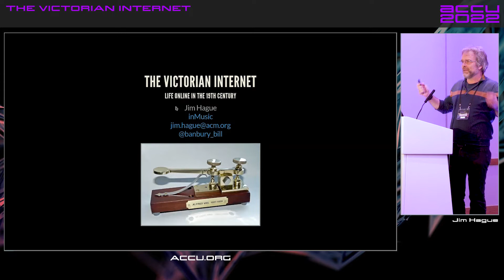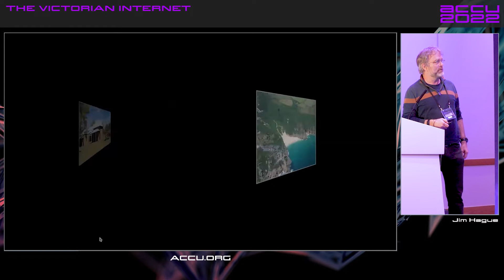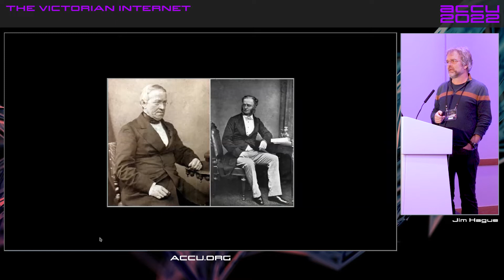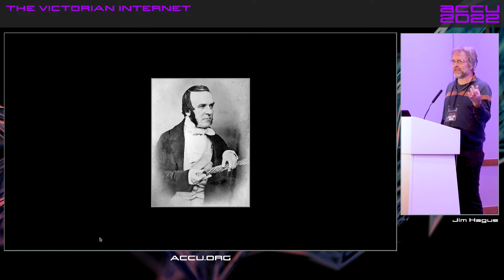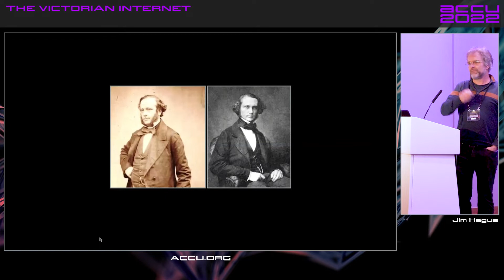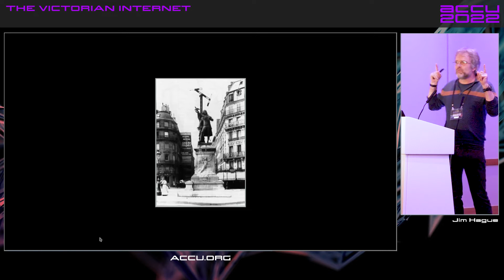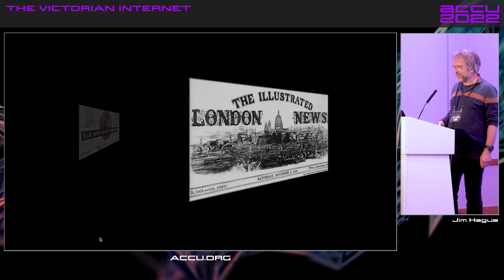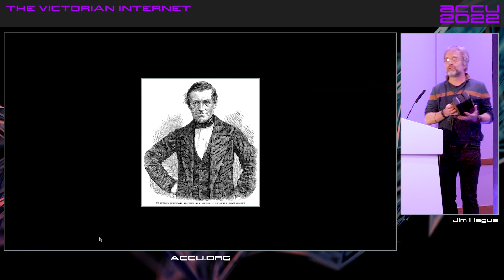The Victorian Internet - Jim Hague - ACCU 2022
Can you remember life without the Internet? It's been an unprecedented change in how the world communicates, hasn't it? Or maybe not. Within a single lifetime around 200 years ago, the speed of human communication went from the top speed of a galloping horse to being able to being able to send a message from London to Sydney and get a response in under 10 minutes. This talk looks at the telegraph system, the Victorian Internet and how its effects echos in our own time.